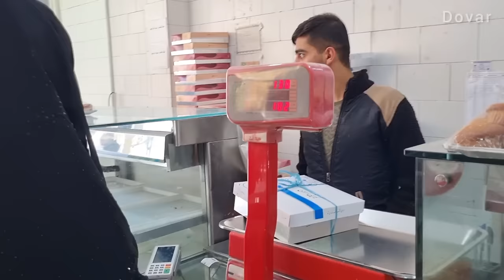Tribal Loyalty: A nomadic sister's bold move to free her brother (Mohammad) from prison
Unwavering Loyalty: A Nomadic Sister's Bold Move to Release Her Brother from Prison" is a compelling video that tells the story of a devoted nomadic sister who makes a significant sacrifice to help her brother. Faced with her brother's imprisonment, she takes the drastic step of selling her ex-husband's car, showcasing the depth of familial bonds and sacrifice in nomadic culture. 🌍👩‍👦

Join us as we delve into this emotional narrative, where love and duty transcend personal possessions. Witness the sister's determination and the lengths she goes to for her brother's freedom. This isn't just a story of selling a car; it's a powerful testament to the strength of family ties and the sacrifices one makes for loved ones. 🏕️💔

Experience the sister's journey through the moral and emotional dilemmas she faces, as she navigates the complexities of her decision. See how her actions reflect the values of loyalty and sacrifice deeply ingrained in nomadic communities. 🌄🚗

This video is more than just a glimpse into a nomadic family's struggle; it's an insight into the challenges and dynamics of nomadic life. It highlights the importance of family solidarity, the resilience of individuals in the face of adversity, and the profound sacrifices made for the sake of loved ones. 🌟❤️

Share your thoughts or experiences with family loyalty, sacrifice, or the nomadic way of life in the comments below! 📝🎥